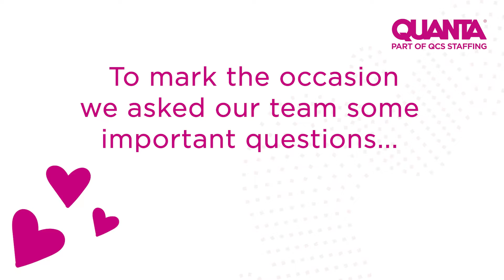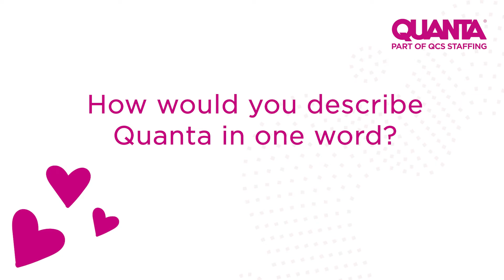Happy Valentine's Day from Quanta part of QCS Staffing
We asked our team the important questions this Valentine's Day, from their best Quanta memory to their celebrity crush 💜